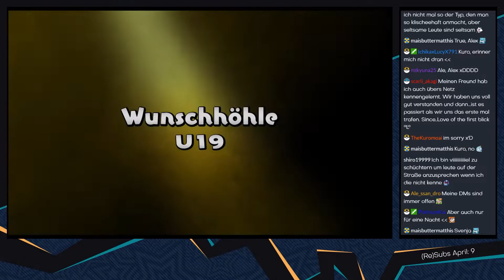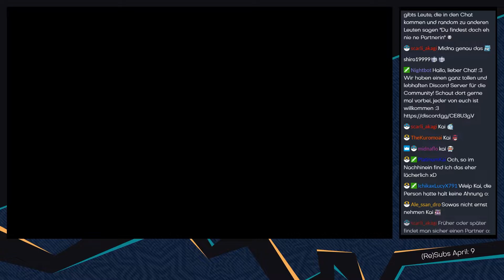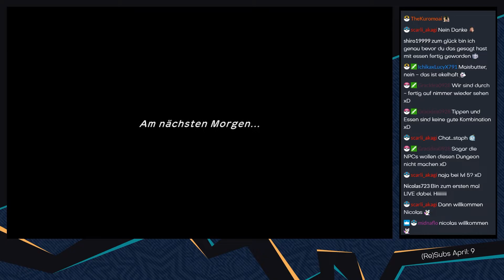Pokémon Mystery Dungeon: Retterteam DX [Livestream] - #61 - Wünsch dir was!